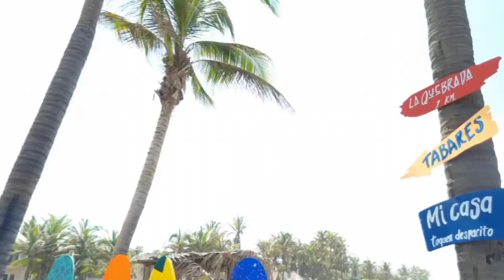Nos estamos alistando para nuevas temporadas